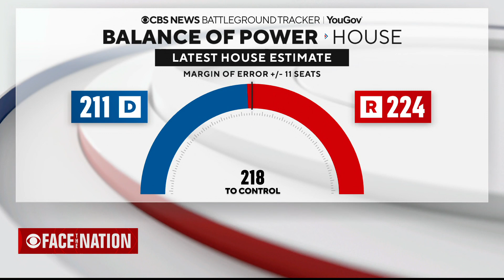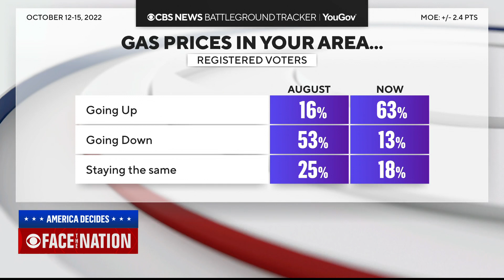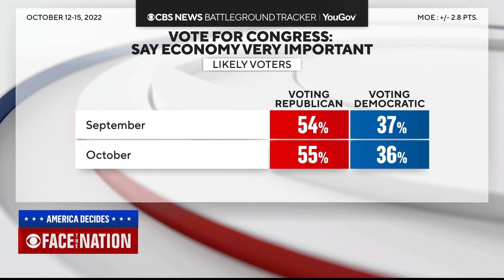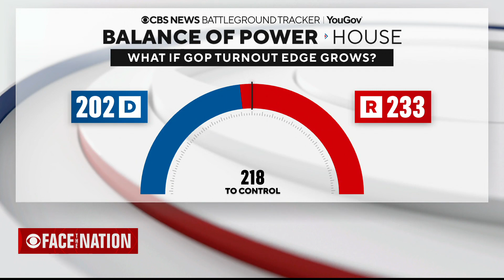GOP keeps lead in battle to control House as Democrats' momentum stalls, Battleground Tracker shows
According to our latest CBS News Battleground Tracker poll, Republicans are on track to win 224 seats – six more than needed for the majority. Democrats had been narrowing the gap this summer, but their momentum is stalling. CBS News director of election and surveys Anthony Salvanto goes deeper into the results.